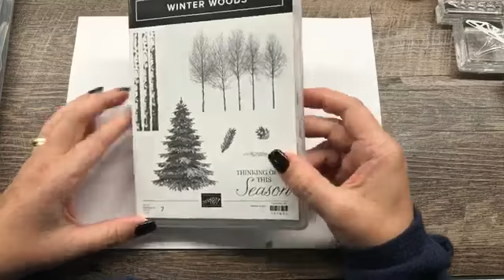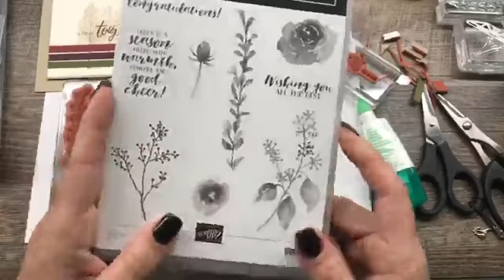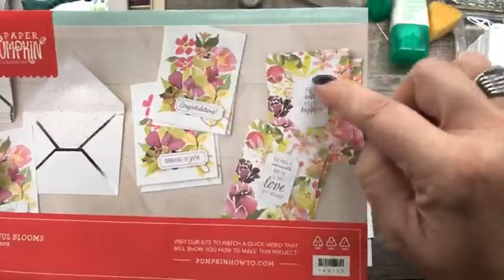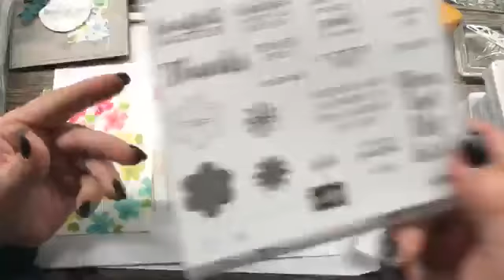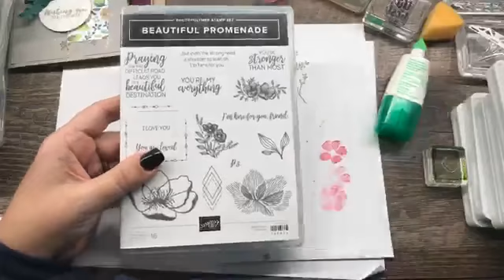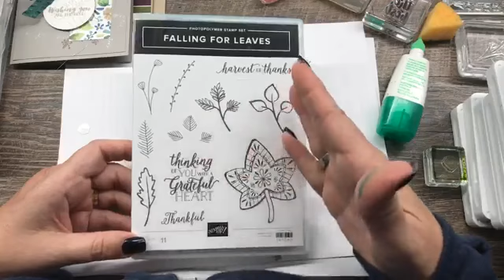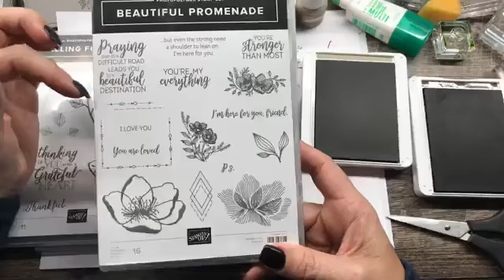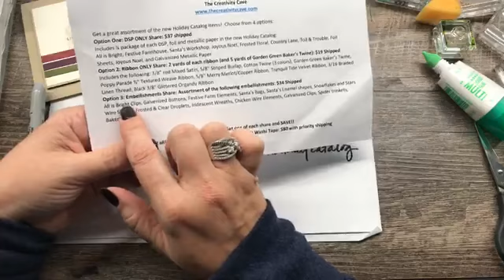FB Live Sept 3, 2018: 3 New Holiday Catalog Cards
Join me for weekly Facebook Live Mondays at 3pm Central time

• Frosted Floral 12" X 12" (30.5 X 30.5 Cm) Specialty Designer Series Paper [147800]
• glue  ——